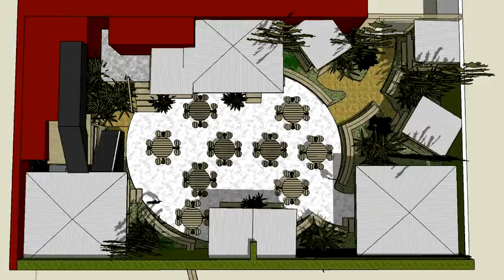ZL Garden Design - Open house.avi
Initial idea for the garden at The Open House Pub in Brighton.